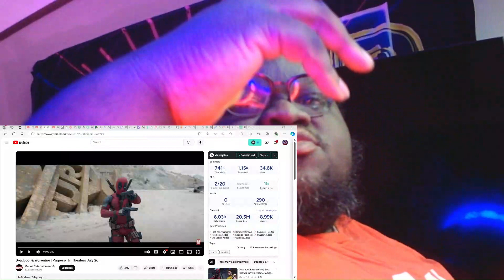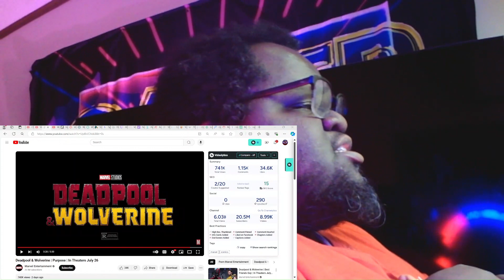Deadpool & Wolverine | Purpose - Reaction!!!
This is my reaction to Deadpool & Wolverine Purpose Deadpool&Wolverine Reaction entertainment film comedy recommended youtube lilbigmangaming @lilbigmangaming